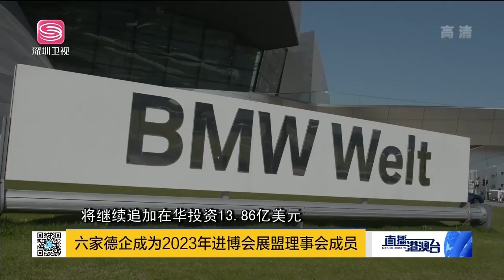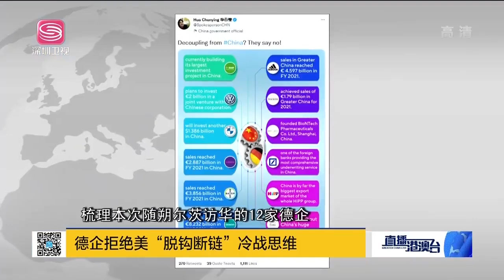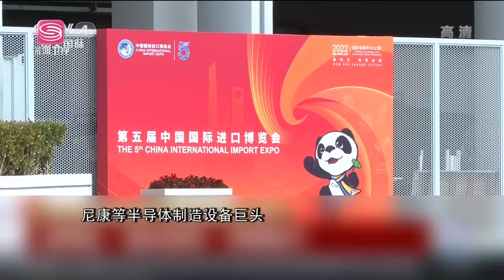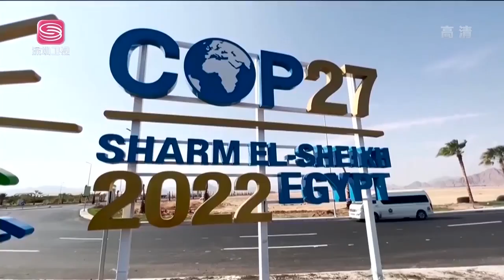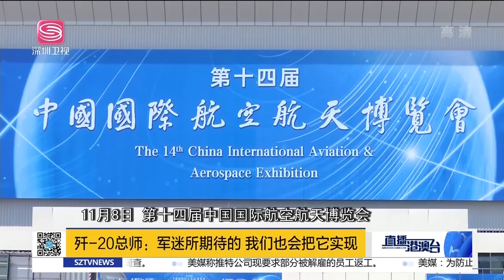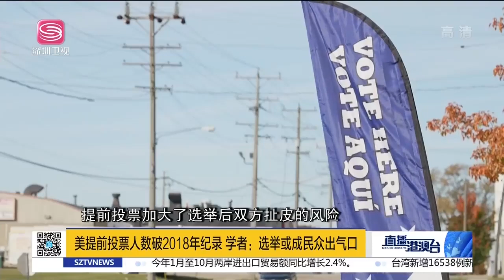德訪華之後不理美！拜登暗示站好隊，朔爾茨再潑冷水！美氣候政策變數，拖全球後腿！特朗普明示將回歸！|直播港澳台【精編版20221107】